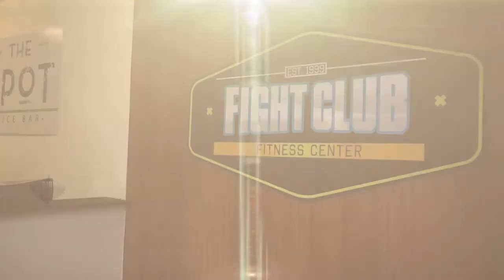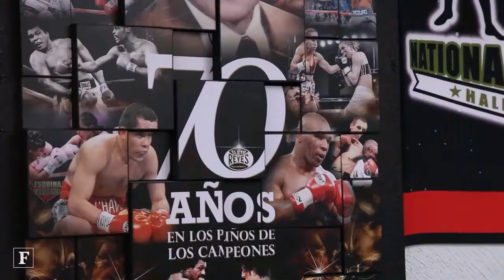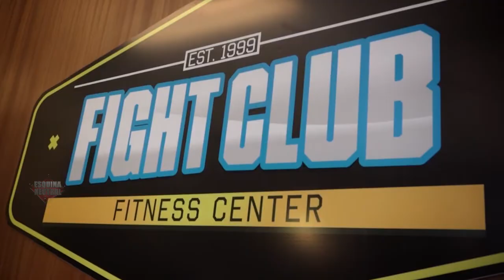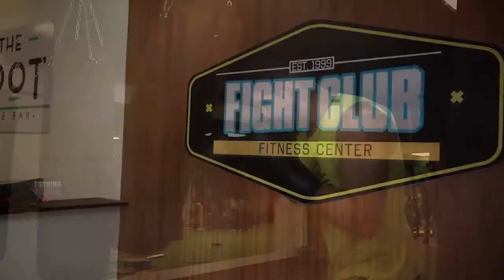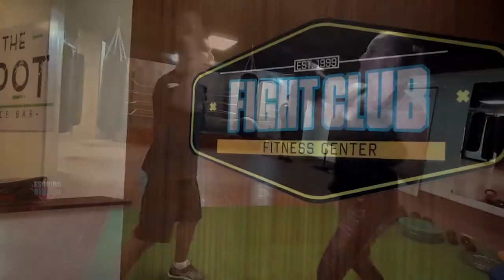ESQUINA NEUTRAL con Ernesto Sandoval - FightClub TrainingCenter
Empresario y Promotor de boxeo Ernesto Sandoval.
Propietario en FightClub TrainingCenter
Promotor en FightClub Promotions